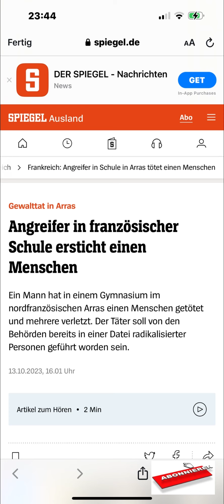Vom Einzelfall zur nationalen Bedrohung!